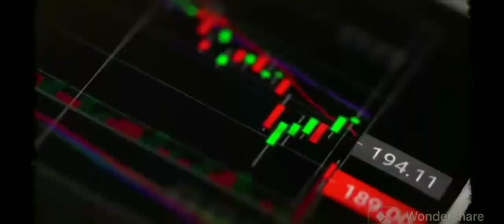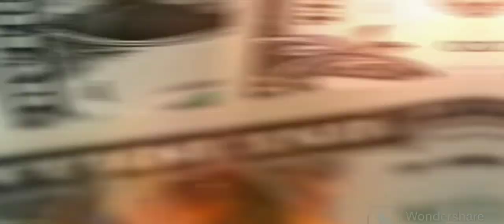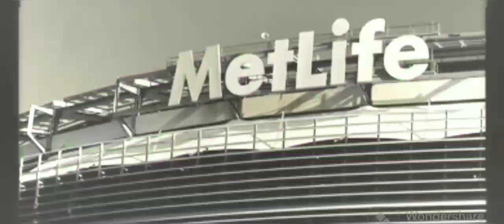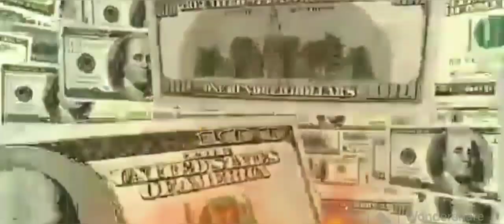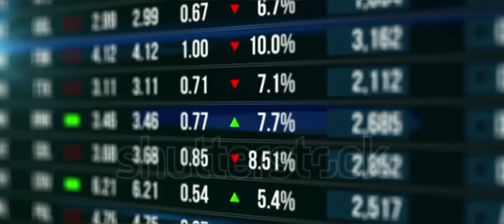Blackrock : Company that Control the World || But You don't Know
☮️☮️☮️ Blackrock :  Company that Control   the World.

🎁🎁BlackRock, Inc. is an American multi-national investment company based in New York City. Founded in 1988, initially as an enterprise risk management and fixed income institutional asset manager, BlackRock is the world's largest asset manager, with US$8.59 trillion in assets under management as of December 31, 2022.[1] BlackRock operates globally with 70 offices in 30 countries, and clients in 100 countries.[1] BlackRock is the manager of the iShares group of exchange-traded funds, and along with The Vanguard Group and State Street, it is considered to be one of the Big Three index fund managers.[2][3] Its Aladdin software keeps track of investment portfolios for many major financial institutions and its BlackRock Solutions division provides financial risk
 management services.[4] BlackRock is ranked 184th on the Fortune 500 list of the largest United States corporations by revenue.[5]

Contributors 📸📸

imformation from magnetmedia and moon youtube channels. 📽

some video clips taken from istock and Shutterstock websites.📺📺

More video that you might like.

✅  company that changed the entire sports fantasy in india.

larry fink,
blackrock company
blackrock documentary
blackrock aladdin
blackrock the company that owns the world
the company that owns the world
the company that owns everything
larry fink blackrock